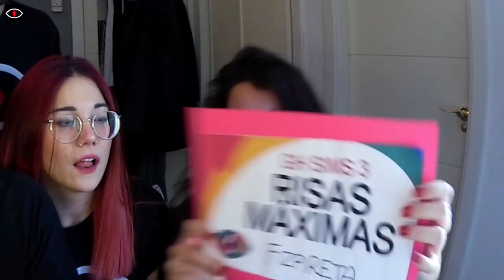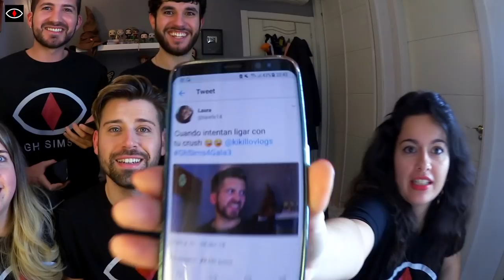GH SIMS 4 ”¡SE QUEMA LA CASA!" (semifinal) | Uy Albert!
VOTA EN ESTA ENCUESTA ESPECIAL
(la semana que viene podrás votar ya por tu ganador)

LLEGA LA SEMIFINAL DE GHSIMS4!
Una gala muy surrealista.. Cambios de última hora que no te dejarán indiferente. Habrá boda? seguirá la maldición de Kali? Encontrará Marichoches a su hija?
¡La semana que viene no te pierdas la Gala Especial de GHSIMS4 donde podrás votar ya por tu ganador!